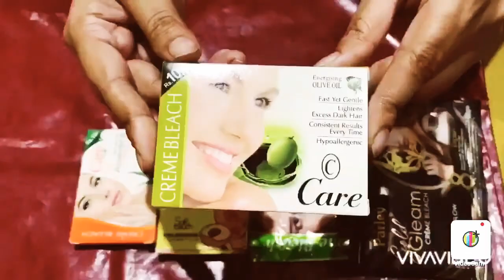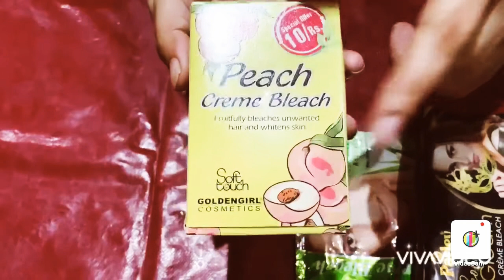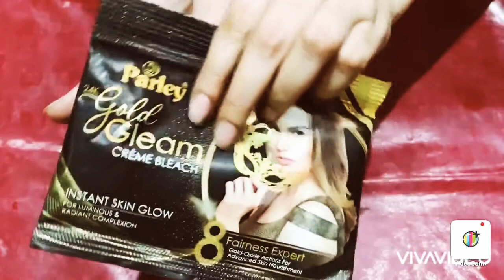Most affordable bleach cream in Pakistan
1)This video has no negative impact on the original works (It would actually be positive for them)
2)This video is also for teaching purposes